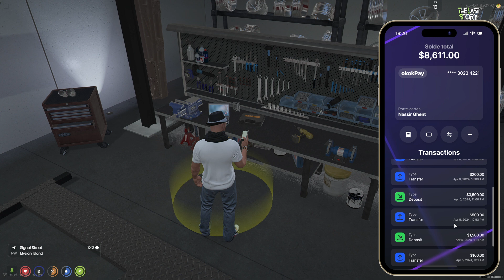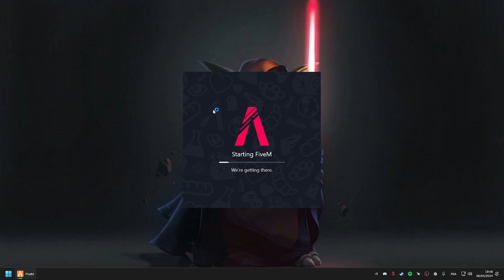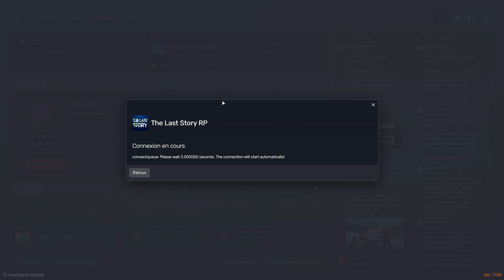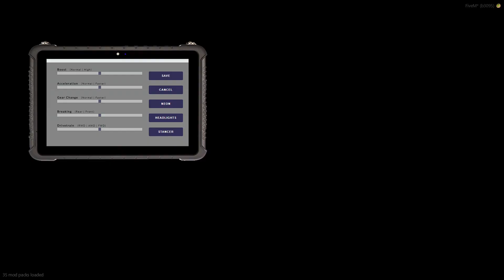Ghent Nass [The Last Story RP Server][part.157]